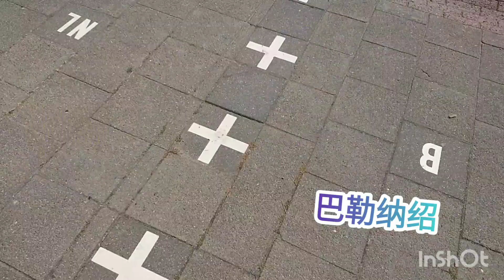Vlog 荷兰比利时边界小镇你去过吗？荷兰 海牙-鹿特丹景点打卡#不是超人也会飞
景点打卡
Vlog记录美好生活系列